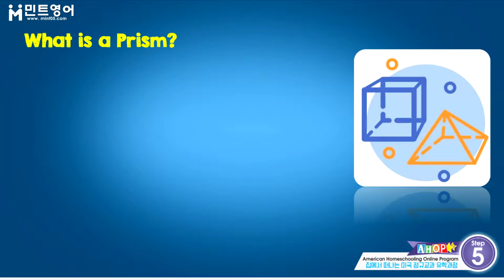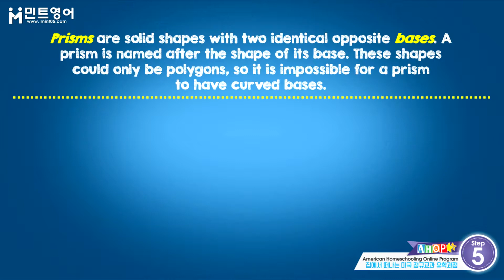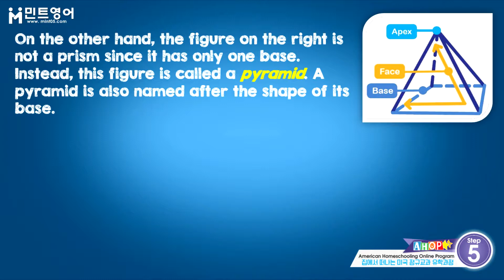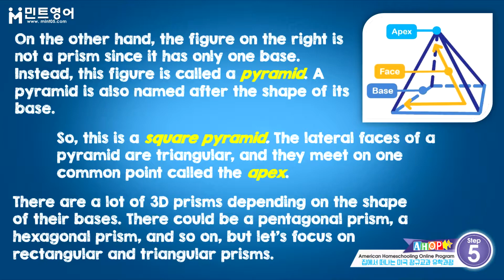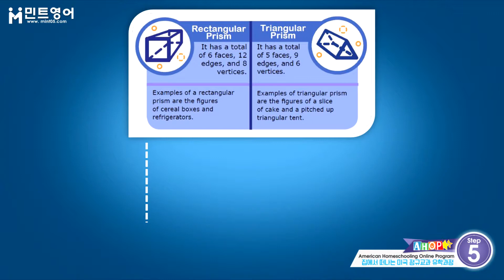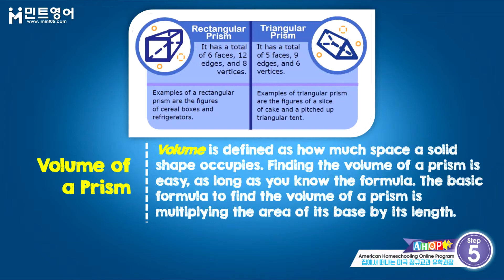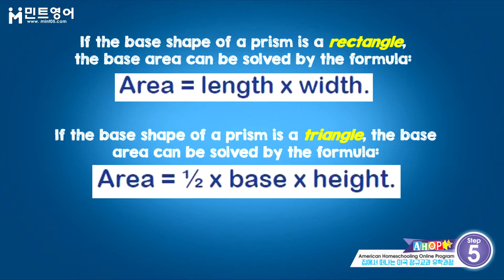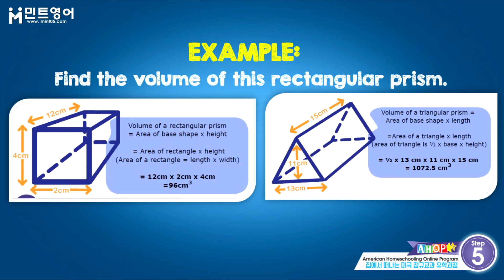AHOP MATH Step 5 Chap 6 Lesson 3